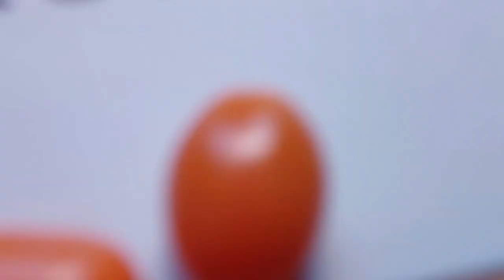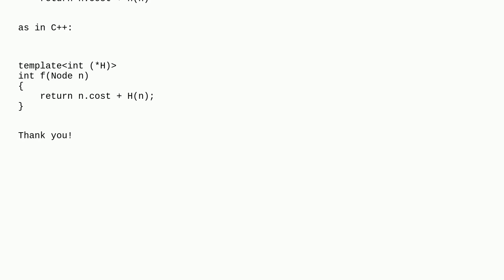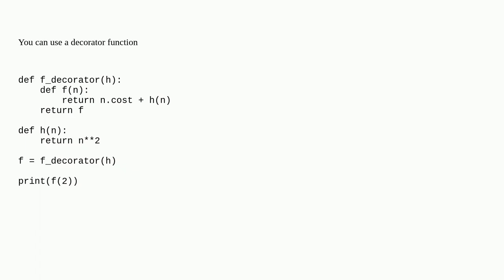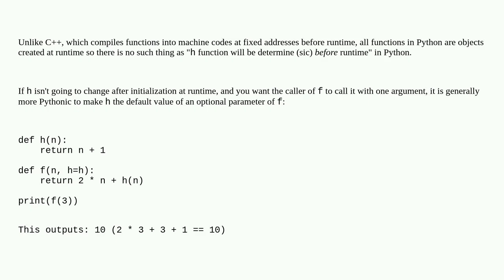Does python have template equivalent method like C++?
A special thanks goes out to the community

  generics python c++